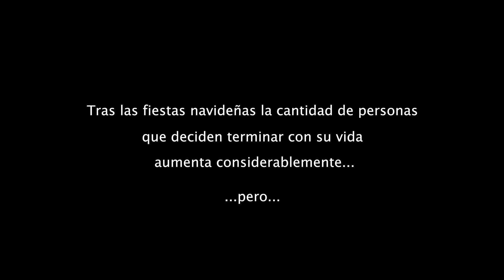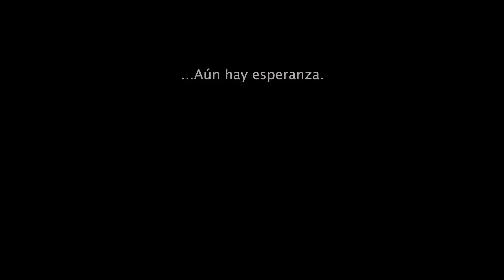Costel - Nunca Te Diré Adios